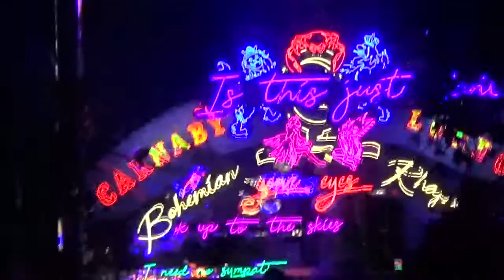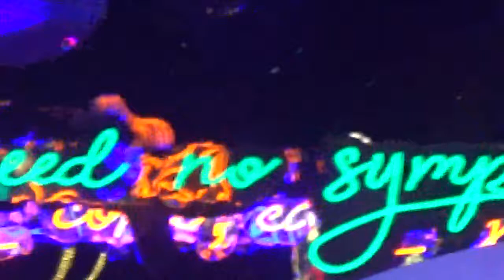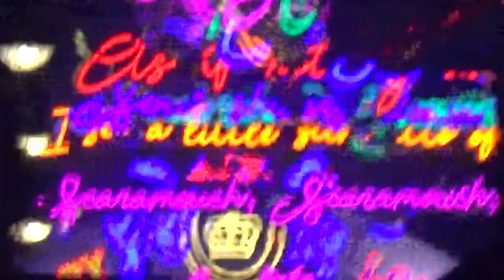Queen switch on Bohemian Rhapsody lights in Carnaby Street